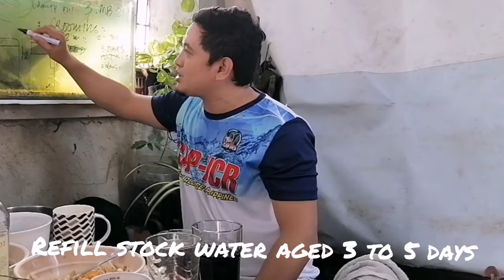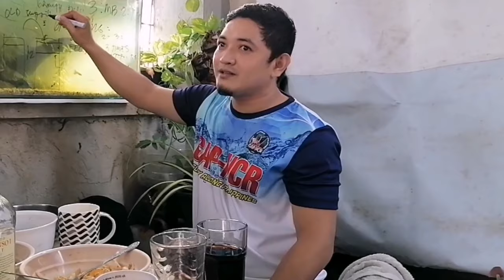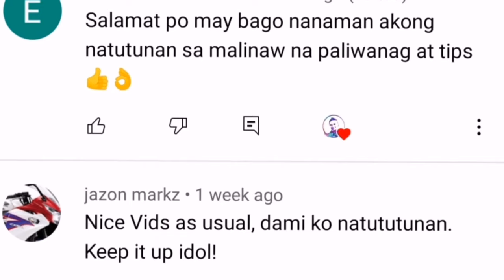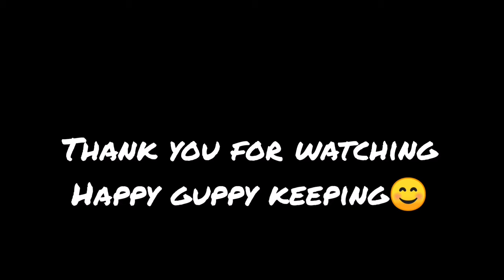How to Groom Guppies// Grooming Secret Revealed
Helpful tips on how to groom your guppies in effective way.. Step by step on what to prepare and ways on how to avoid diseases during grooming period..